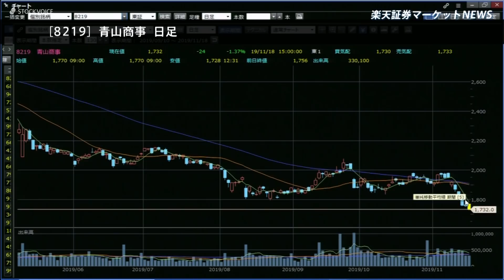楽天証券マーケットＮＥＷＳ11月18日【大引け】